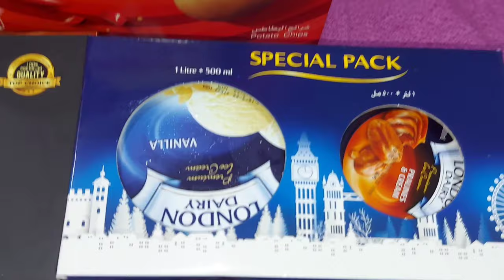Late night walking after the guests leave. Zebu's vlogs in UAE